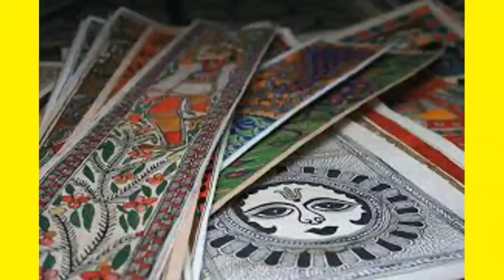Tribal Art of India. भारत की खूबसूरत ट्राइबल ऑर्ट#tribalart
The Tribal Art  of India is one of its kind. Its alluring and truely beautiful. Here in this video we tried to explain some tribal arts of India. They are-
Madubani
Warli
Bhil
Gond
Saura

Some of our videos on different traditional
arts are-